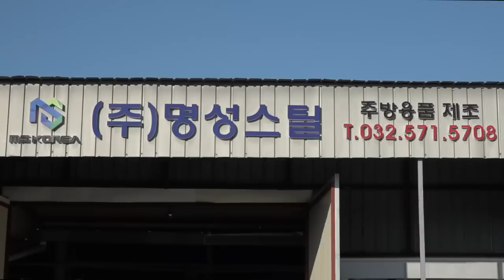process of mass production of forks. An old fork factory in Korea.